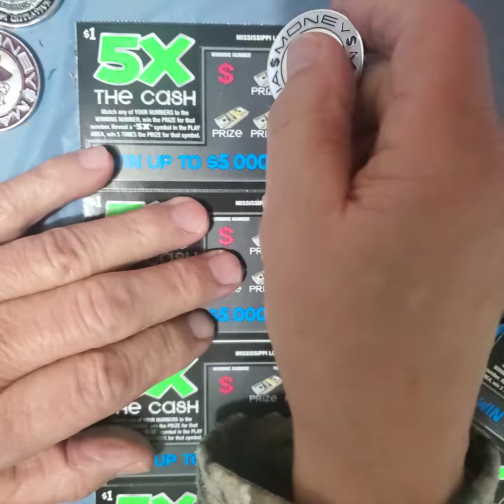🤣 Wins With Dad 5X The Cash Mississippi Lottery Scratch Offs